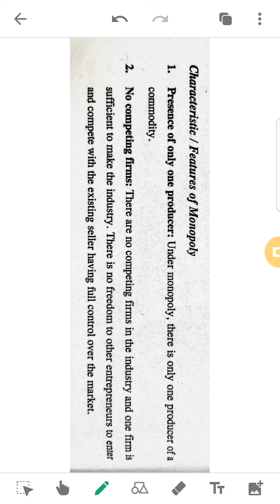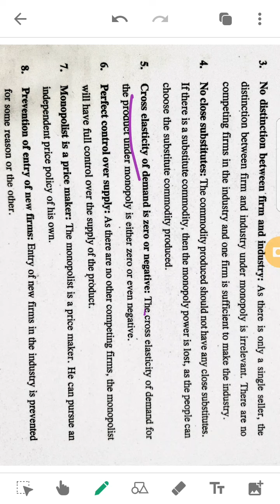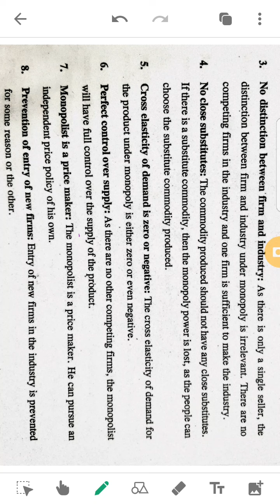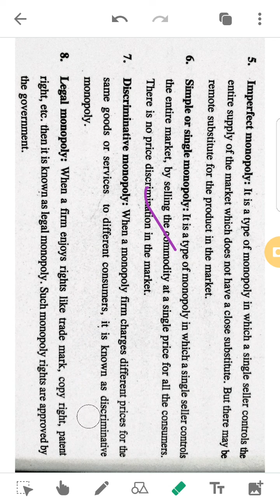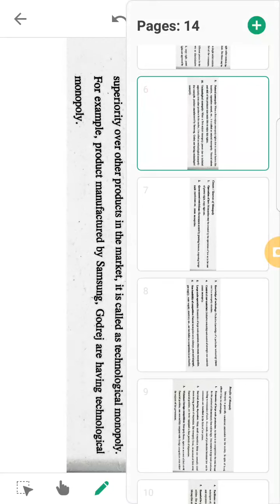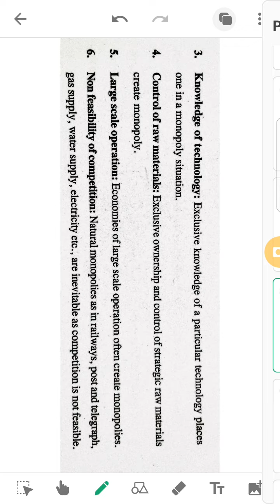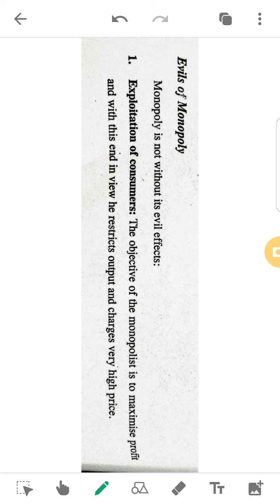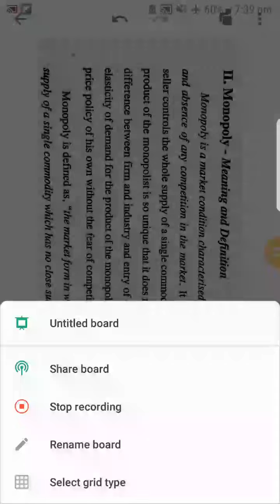23.B.Com First sem- Managerial Economics- Pricing - Monopoly. by Akhil Mohan